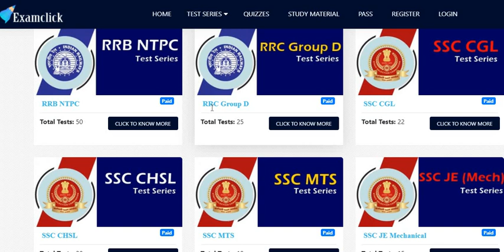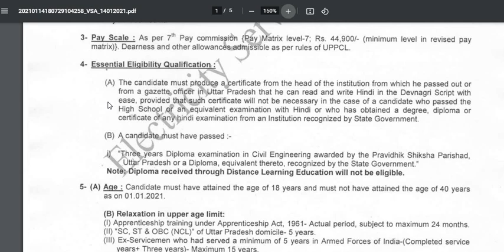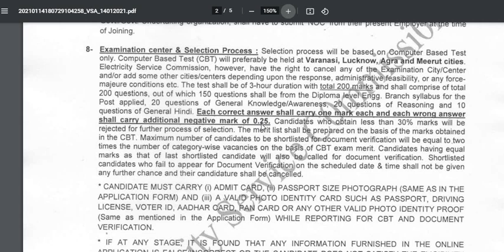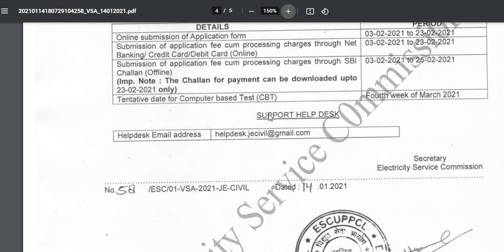JE Diploma Civil Vacancy l UPPCL Recruitment 2021 l Junior Engineer Jobs l Examclick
SSC, RRB, Banking, PSUs, Technical Exam, Bihar Police SI & Other Exam
Take a Free Demo Test

One Pass for All Exam

1 Year Pass = 99 Rs
6 Months Pass = 49 Rs
1 Month Pass = 29 Rs